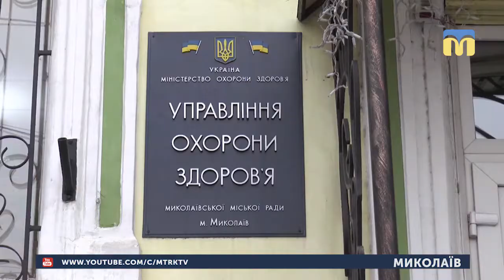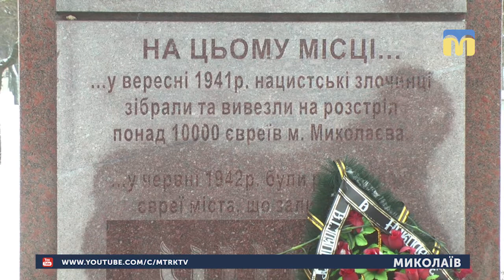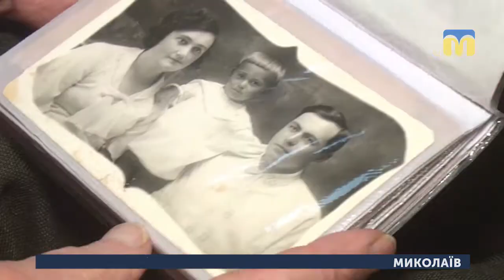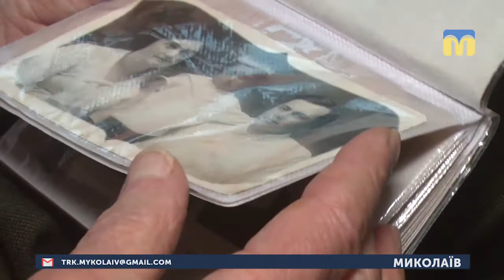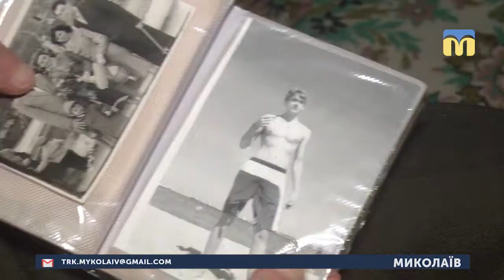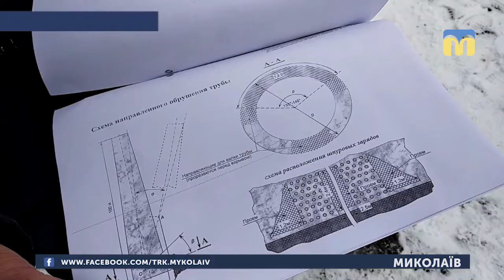28.01.2019. Новини. 19:00